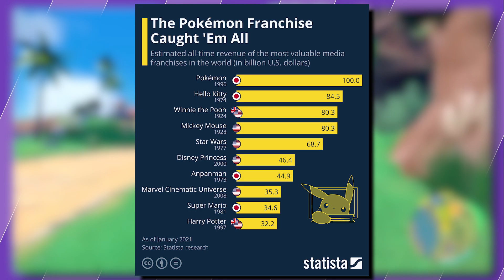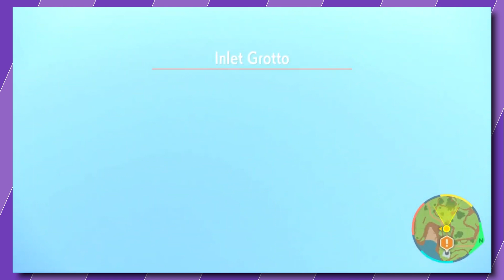Nintendo, Stop Pokemon! - Scarlet and Violet Rant Attack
Scarlet and Violet need to be stopped and Nintendo, you're better than this!